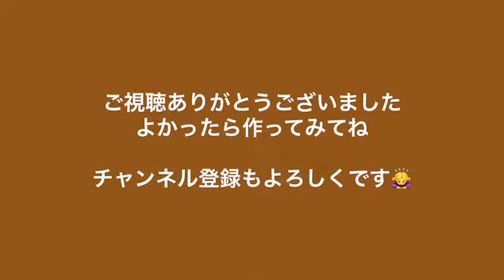折り紙★ぽってりフクロウ★Origami Chubby Owl ハロウィン Halloween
ぽってりシリーズの新作です★

フクロウを作ってみました★
ちゃんと自立します♪
秋の装いだけでなくハロウィンにもぜひご活用ください。

よかったら作ってみてね☆
他にもハロウィン作品を投稿しております。

だ～ちゃんがとても喜びます☆

【Facebook】こちらは只今個人のアカウントになってます
こちらも作品紹介しております↓

音楽提供★魔王魂さま（村10）